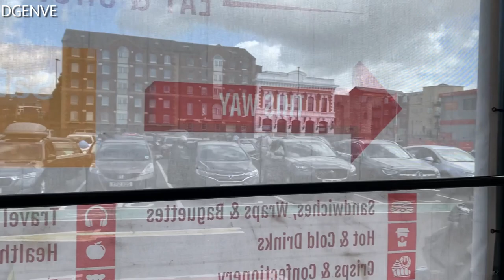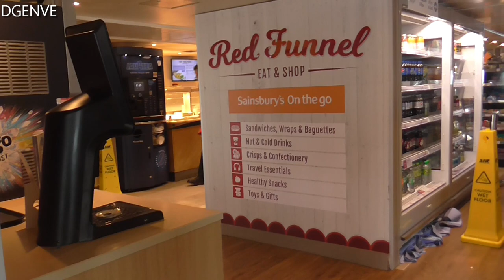Red Funnel - Red Osprey - Southampton to Cowes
Crossing the Solent from Southampton to Cowes onboard the Red Osprey during a sunny summer day.